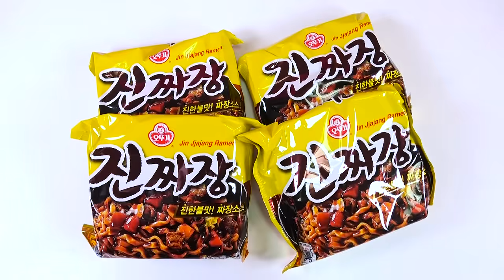Black Noodle Spicy Tteokbokki Mukbang DONA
Is the spicy black noodle tteokbokki made by DONA and friend delicious?